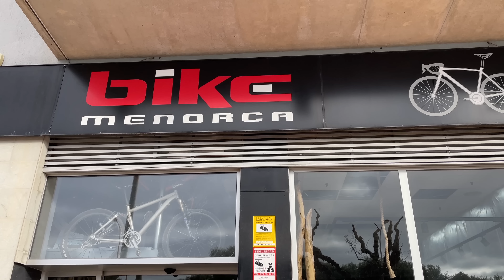Attempting a 700 year old trail on E bikes. | Step 342